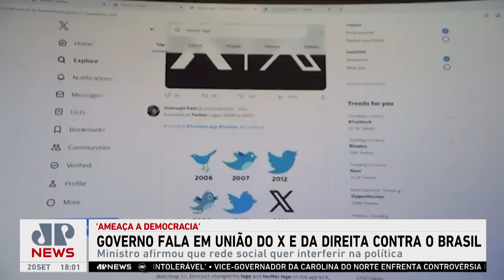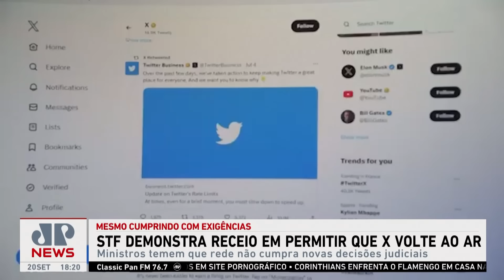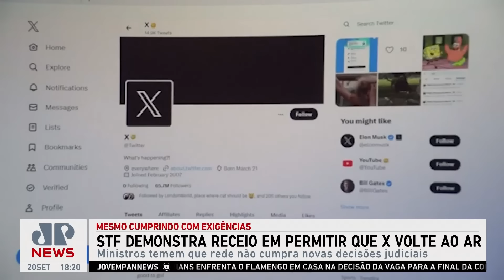Governo fala em união do X com a direita contra o Brasil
O ministro da Justiça e Segurança Pública, Ricardo Lewandowski, fez duras críticas ao X e a Elon Musk, insinuando que a plataforma estaria a serviço da direita para interferir na política interna dos países. O ministro comparou a situação do Brasil à disputa entre Estados Unidos e TikTok, ressaltando os riscos à democracia. Os comentaristas de Os Pingos nos Is discutem as implicações dessa declaração.